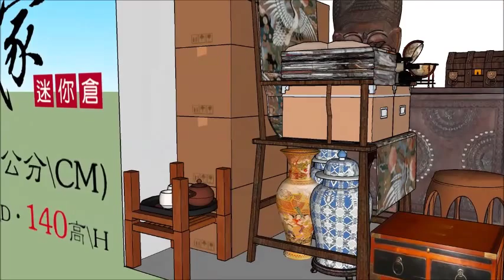大典藏家迷你倉-芝山倉庫M型尺寸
M型倉庫可存放古董字畫收藏品，我們提供恆溫恆濕的倉儲環境，以及嚴密的保全系統，讓您用的安心